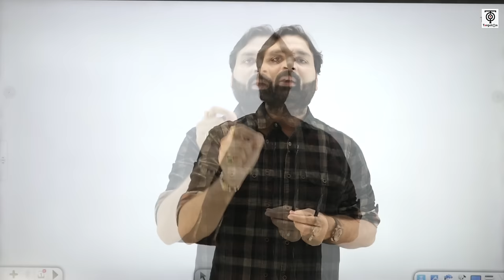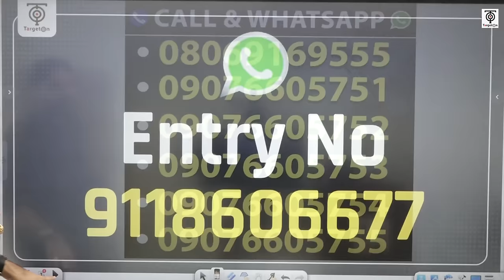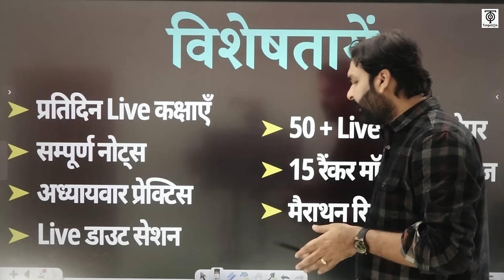UPSSSC PET OFFICIAL EXAM DATE OUT, 50 दिन में 85+ अंको का सफ़र, तैयारी प्रारंभ... Ravi P Tiwari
UPSSSC PET OFFICIAL EXAM DATE OUT, 50 दिन में 85+ अंको का सफ़र, तैयारी प्रारंभ
हमारे UPSSSC PET  बैच में प्रवेश प्राप्त करने के लिए आप हमें  Entry PET लिख कर इस नंबर पर 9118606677 पर WhatsApp करें।